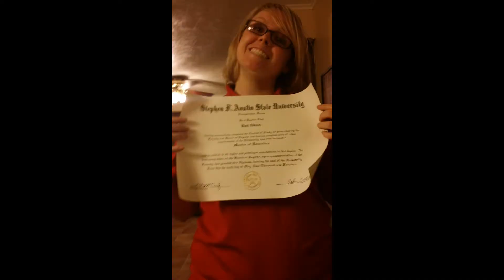Video for My Cousin's Wedding; "Forever"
This is a video for the wedding of my cousin Lisa Jones and her fiancé Bryan Beale, who is currently fighting t-cell lymphoma.

The video is chronological, beginning with alternating baby pictures of the two.

0:00-2:58 - Baby/adolescent years; My Wish, Rascal Flatts.

3:00-5:30 - Teen/young adult years; Where Are You Going, Dave Matthews Band

5:32-8:26 - Unidos; together; Forever, Chris Brown.